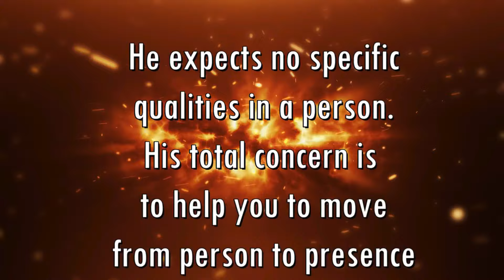हमारी समझ से परे भी चीजें होती हैं - Things also exist beyond our comprehension - Anant Sri